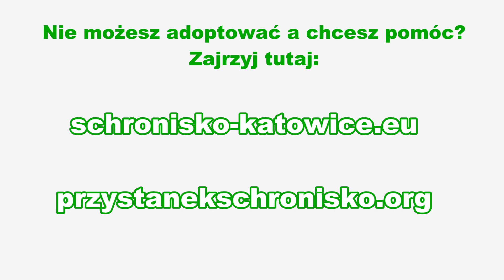Poszukiwacze szczęścia: Maks, Ciapek, Reksio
Kontakt w sprawie adopcji: 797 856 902

Kontakt w sprawie adopcji: 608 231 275.